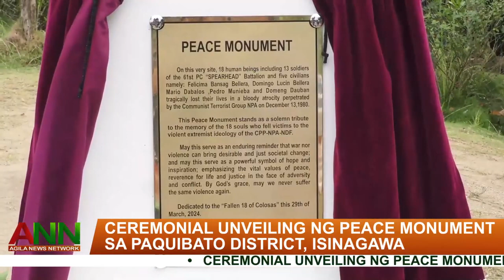PEACE MONUMENT SA PAQUIBATO DISTRICT, DAVAO CITY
PEACE MONUMENT | Isinagawa ang ceremonial unveiling ng peace monument sa Sitio Panaga, Barangay Colosas, Paquibato District, Davao City na nilahukan ng 56th Infantry (Tatag) Battalion Philippine Army at lokal na opisyales ng Colosas.

Layunin ng aktibidad na mapaalala sa publiko ang mga nagsakripisyo na buhay na resulta ng karahasan ng New People's Army.